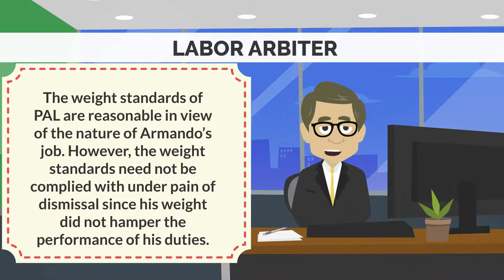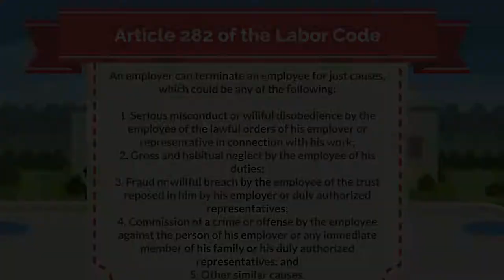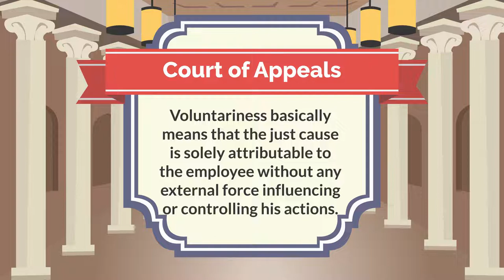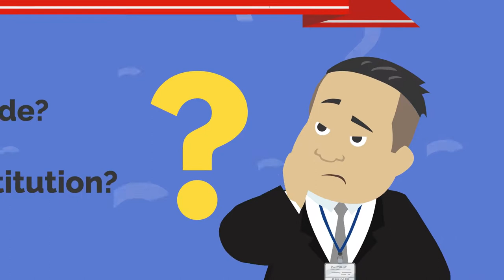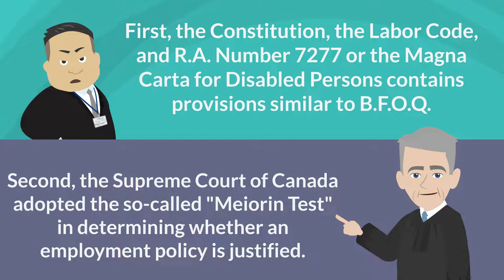FLIGHT ATTENDANT FIRED FOR BEING OVERWEIGHT | ARMANDO G. YRASUEGUI, vs.PHILIPPINE AIRLINES, INC.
ARMANDO G. YRASUEGUI, vs.PHILIPPINE AIRLINES, INC. FLIGHT ATTENDANT FIRED FOR BEING OVERWEIGHT
G.R. No. 168081
569 SCRA 467

Facts: Complainant was an international flight steward who was dismissed because of his failure to adhere to the weight standards of the company.

Issue: Was the dismissal valid?

Ruling: SC upheld the legality of dismissal. Separation pay, however, should be awarded in favor of the employee as an act of social justice or based on equity. This is so because his dismissal is not for serious misconduct. Neither is it reflective of his moral character.

The obesity of petitioner, when placed in the context of his work as flight attendant, becomes an analogous cause under Article 282(e) of the Labor Code. His obesity may not be unintended, but is nonetheless voluntary.

Voluntariness basically means that the just cause is solely attributable to the employee without any external force influencing or controlling his actions. This element runs through all just causes under Article 282, whether they be in the nature of a wrongful action or omission. Gross and habitual neglect, a recognized just cause, is considered voluntary although it lacks the element of intent found in Article 282(a), (c), and (d).

Employment in particular jobs may not be limited to persons of a particular sex, religion, or national origin unless the employer can show that sex, religion, or national origin is an actual qualification for performing the job.

Bona fide occupational qualification (BFOQ)
The Constitution, the Labor Code, and RA No. 7277 or the Magna Carta for Disabled Persons contains provisions similar to BFOQ.

Meiorin Test (US jurisprudence) in determining whether an employment policy is justified:

(1) The employer must show that it adopted the standard for a purpose rationally connected to the performance of the job;
2) The employer must establish that the standard is reasonably necessary to the accomplishment of that work-related purpose; and
(3) The employer must establish that the standard is reasonably necessary in order to accomplish the legitimate work-related purpose.

The weight standards of PAL are reasonable. A common carrier, from the nature of its business and for reasons of public policy, is bound to observe extraordinary diligence for the safety of the passengers it transports.

The primary objective of PAL in the imposition of the weight standards for cabin crew is flight safety. It cannot be gainsaid that cabin attendants must maintain agility at all times in order to inspire passenger confidence on their ability to care for the passengers when something goes wrong.

Exceptionally, separation pay is granted to a legally dismissed employee as an act “social justice,” or based on “equity.” Provided the dismissal:
Entitled to separation pay, even if terminated for just cause
(1) Was not for serious misconduct; (2) Does not reflect on the moral character of the employee.

Thus, he was granted separation pay equivalent to one-half (1/2) month’s pay for every year of service.